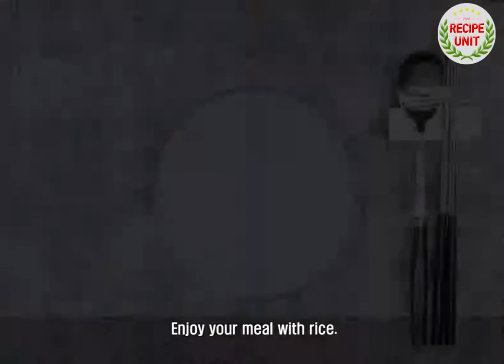[Recipe Unit] How to make "Beef brisket soybean paste stew"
It's a deep taste that's very delicious!
Here's how to make "Beef brisket soybean paste stew."

You can eat various kinds of protein and vitamins by adding beef brisket and vegetables to soybean paste, which is a traditional fermented food, and it is very good for children and the elderly as it helps them recover their energy.

The greasy taste of chadolbeak makes soybean paste stew taste smoother.

Join the video on how to make Beef brisket soybean paste stew.